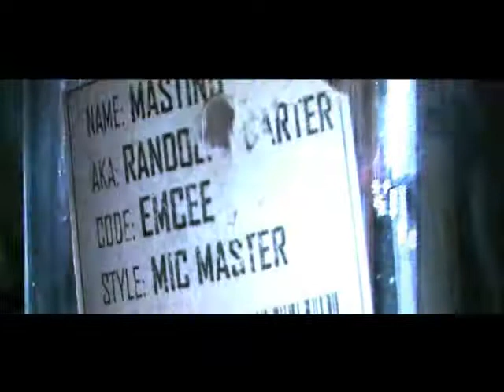NIGHT SKINNY | CATTIVI PENSIERI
CeeMass Mastino Dj 2P

Video//Question Mark,ink
Regia: Sir Bod e Mastino
Camera*01: Giacomo
Camera*02: Bod Mastino Wordyz
Cast in ordine di apparizione:
Mastino-CeeMass-Mental D_Tek_Tor-Sir Bod-Wordyz-Esa aka El Prez-Cano16K